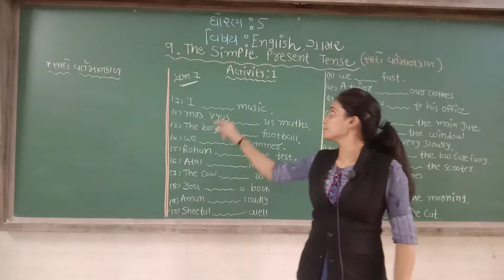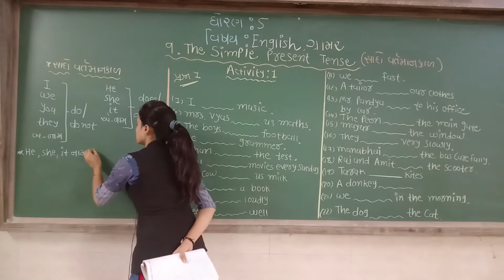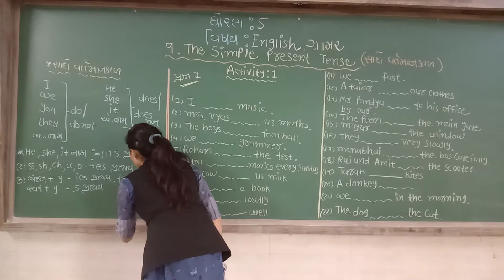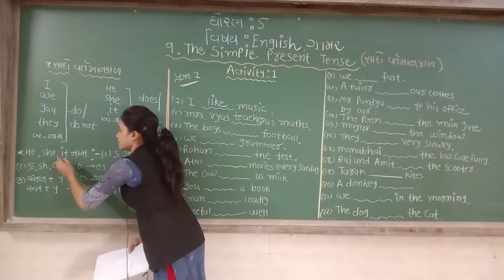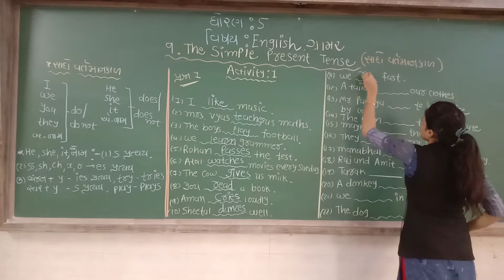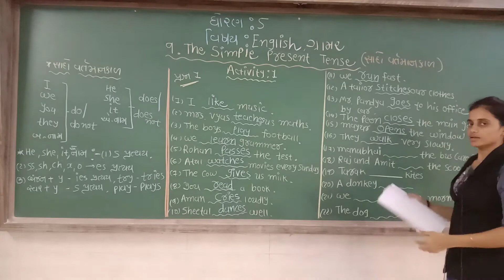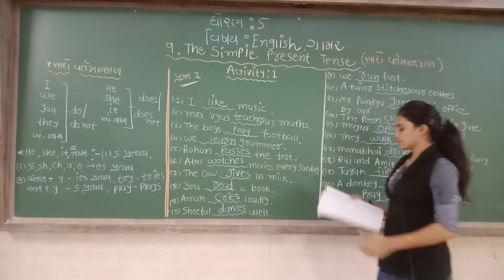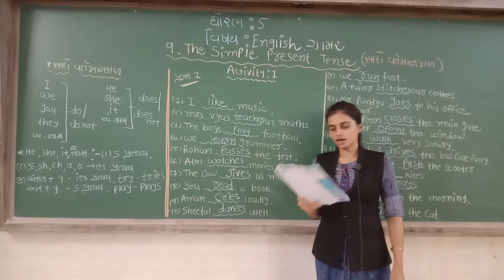GSEB | ગુજરાતી માધ્યમ | ધોરણ - ૫ | ENGLISH | GRAMMAR | THE SIMPLE PRESENT TENSE (PART-1)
08/09/21